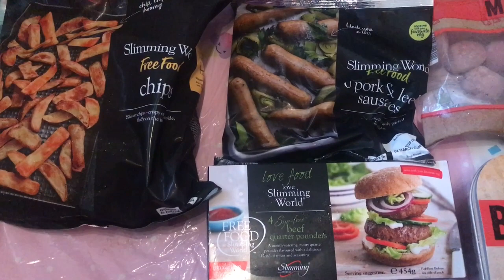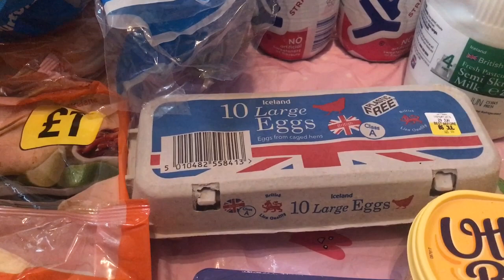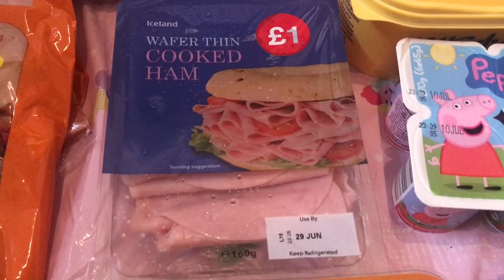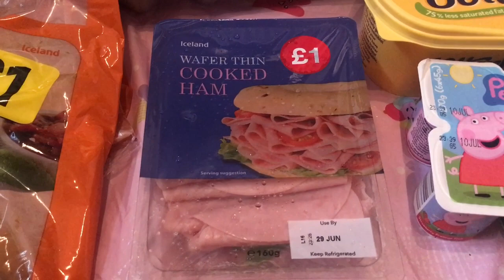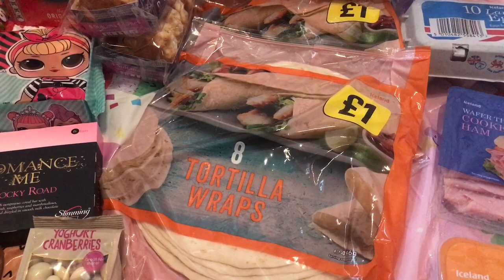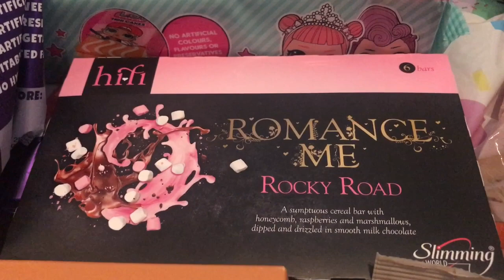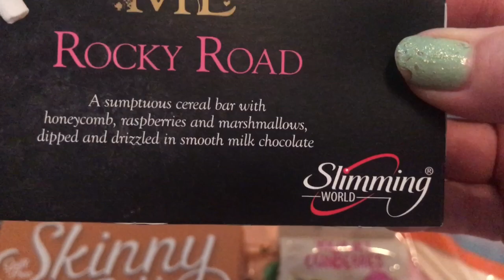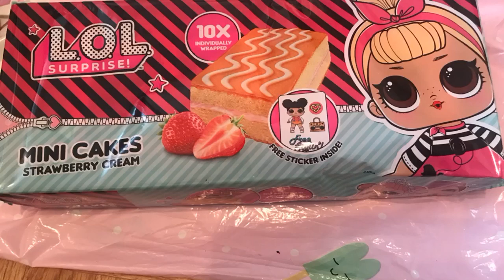Friday Iceland Food Delivery